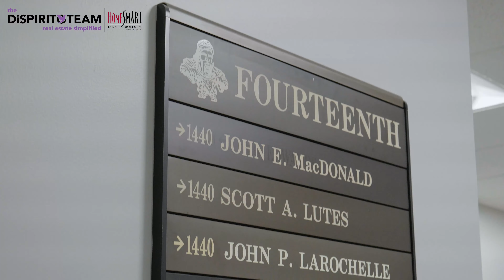John Larochelle Testimonial - $1.3 Million Barrington, RI Beachmanion SOLD!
Congratulations John Larochelle, ESQ on the sale! We are beyond excited to announce the iconic $1.3 Million Barrington Beachmansion has been sold! We appreciate the amazing 5-star review and kind regards to our team!